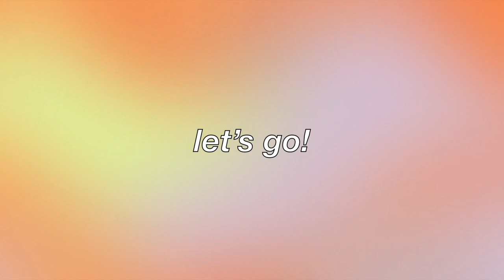what's in my bag (i’m in my coach era) | tori catapusan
hello party people! we're getting nostalgic over here..

bag info: COACH MILLIE SHOULDER BAG

CHAPTERS:
0:00 intro
1:16 bag review
3:22 what's in my bag

storygraph: torixcat

my camera model: sony zv-1